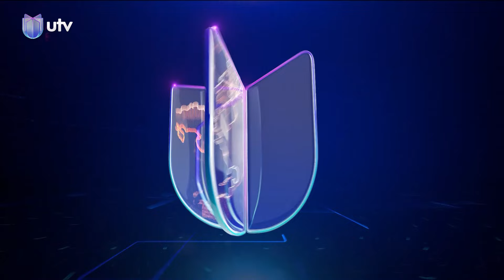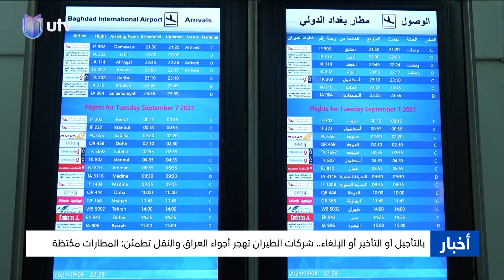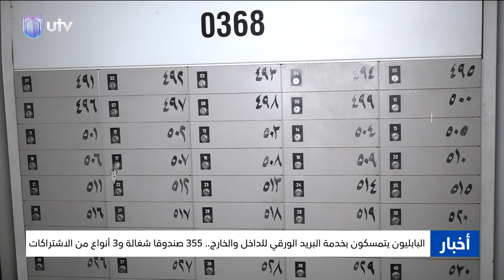نشرة أخبار الثانية | 18.08.2024 | مذيع النشرة: علي حليم